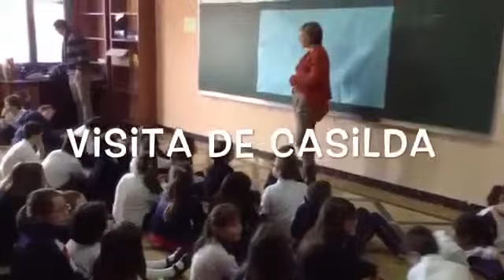DFC España 2015, Es tu momento hazte voluntario, Mare de Déu dels Àngels (Barcelona)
Alumnos de 1º a 6º de Educación Primaria delo colegio Madre de Dios de los Ángeles quieren ayudar a las personas mas necesitadas y acuden a un centro AREP como voluntarios.